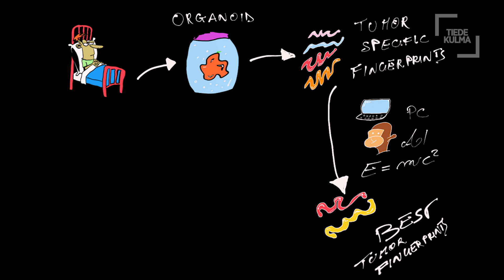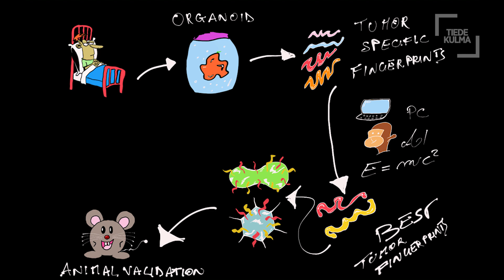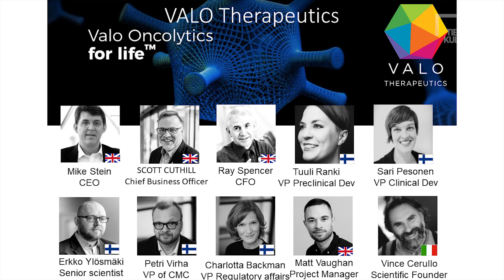Custom-made Cancer Vaccine | Vincenzo Cerullo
Vincenzo Cerullo, professor of biological drug development at the University of Helsinki, tells that his goal is to make cancer a chronic disease with a unique method. His research group is looking ways to inject patients with common viruses covered with proteins that are isolated from tumors. This way our immune system is trained to destroy not only viruses but also tumors.

This video is part of Fresh from Campus, a series where researchers give short popular talks on what they are studying right now.